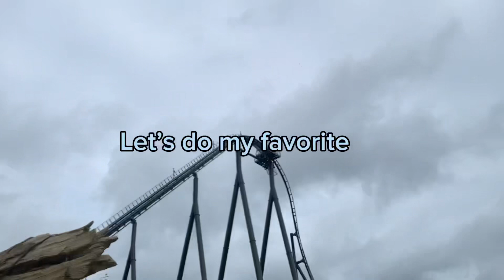Theme park video! My day in Walibi Belgium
Today i went to Walibi Belgium again! And yes now the video is longer than the other one because why not? Anyways enjoy!

Roller coasters i went on:
Kondaa: 15 times!!
Pulsar
Radja River
Psyké Underground
Calmity Mine